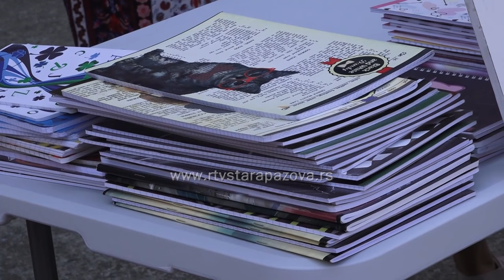Akcija "Podrži borbu, pokloni torbu"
Građani Stare Pazove su se okupili na Trgu dr Zorana Đinđića kako bi podržali akciju „Podrži borbu, pokloni torbu“, koju su organizovali Tata Mate i Lokalna fondacija Stara Pazova u saradnji sa Crvenim krstom Stara Pazova i Centrom za socijalni rad. Građani su donirali školski pribor, uključujući rančeve, sveske, olovke, bojice, flomastere i tempere, namenjene deci iz socijalno ugroženih porodica.